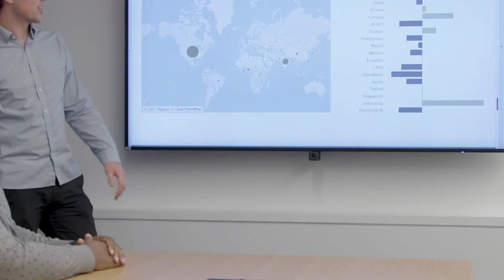Elevate You Business Skills with an Online Masters from Daniels School of Business at Purdue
Christian Coakley, a recent graduate of Purdue's Mitchell E. Daniels, Jr. explains how his education gave him the skills and confidence to succeed.

Find out more about our MBA programs at business.purdue.edu/mba

And… If you’d like to learn more about the Mitchell E. Daniels, Jr. School of Business,